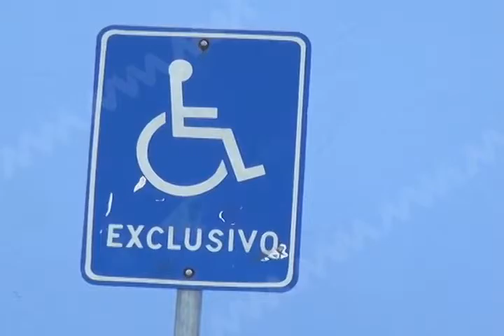Habrá sanciones a quienes no respeten cajones para personas con discapacidad (mvm televisión)